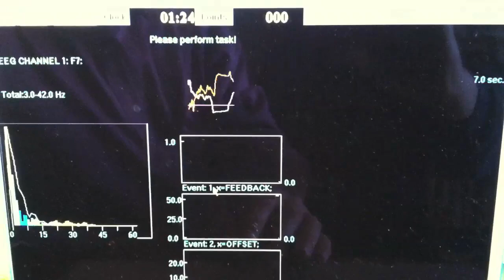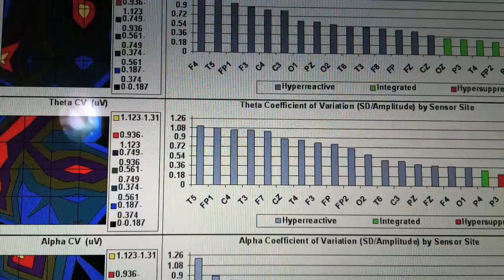LENS Neurofeedback and ADD/ADHD in LA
LENS Neurofeedback and ADD/ADHD in LA     David Dubin, MD
Compared to traditional neurofeedback, results with LENS neurofeedback, are faster and easier. Because feedback to the brain is transmitted via a tiny signal, far less than a cell phone and for just a fraction of a second, there is no effort by the client. The client is passive, the sessions are short, results are seen quickly, and fewer sessions are needed.